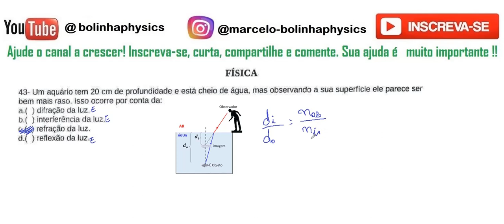FÍSICA–UVA–2023/1–Questão:43 Um aquário tem 20cm de profundidade e está cheio de água , mas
43 - Um aquário tem 20cm de profundidade e está cheio de água , mas observando da sua superfície ele parece ser bem mais raso. Isso ocorre por conta da: